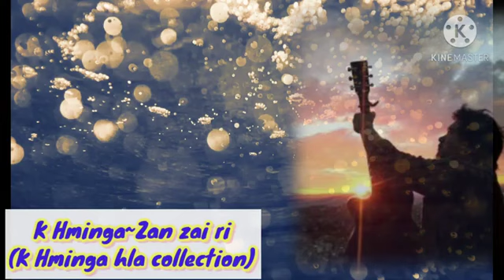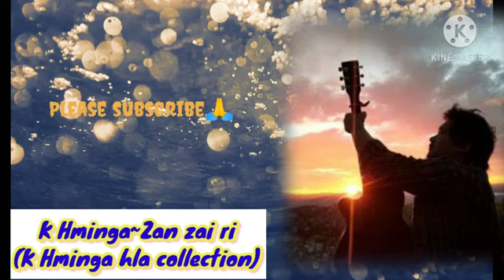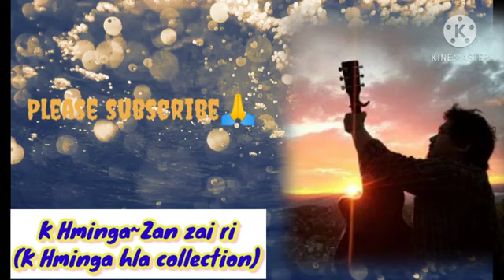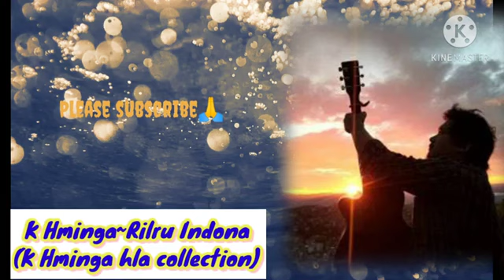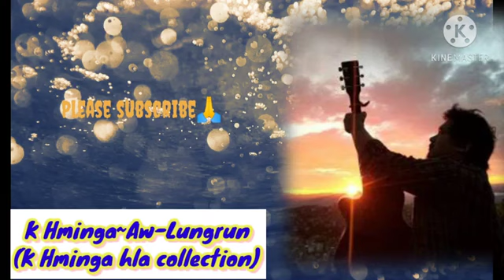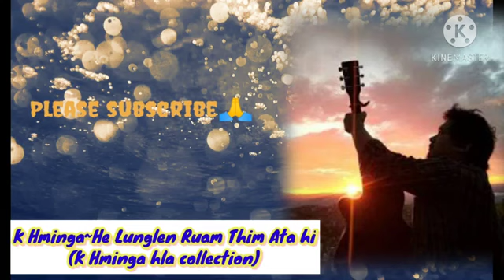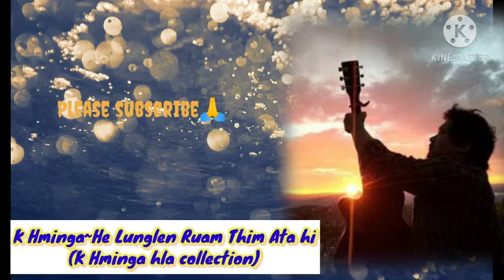K. Hminga hla part -2